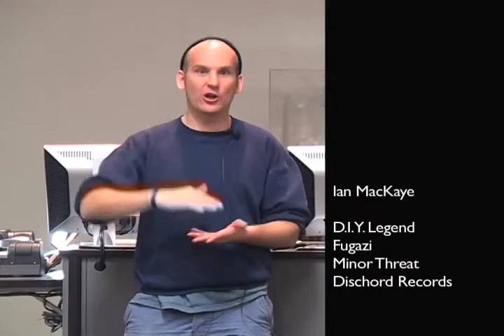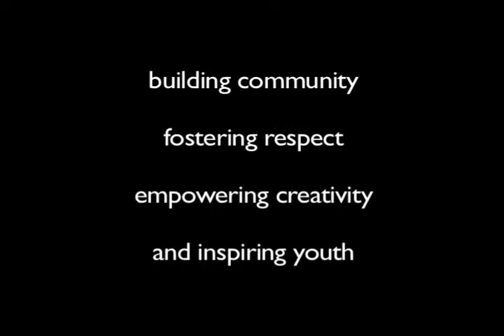The Holland Project 2008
Highlights from Holland Reno's 2008 season...